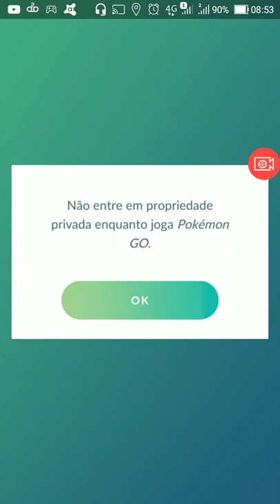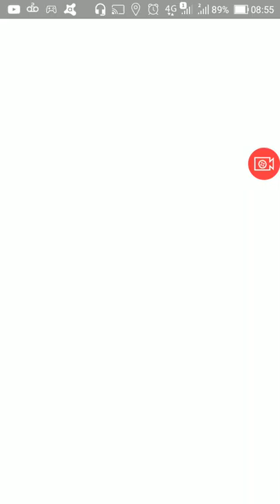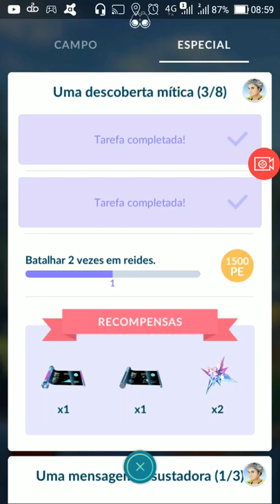Pokemon Go #1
Andando por aí, falando nada com nada e uma duvida no meio do vídeo